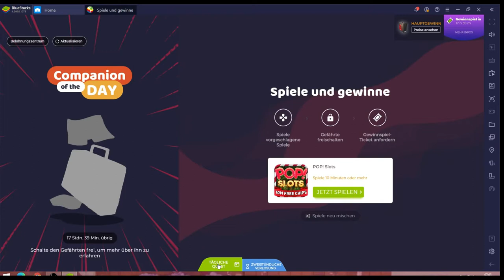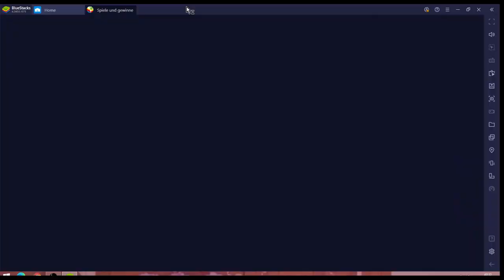Pop! Slots #20.12 JndT (BlueStacks)